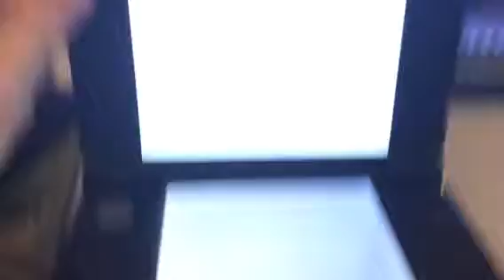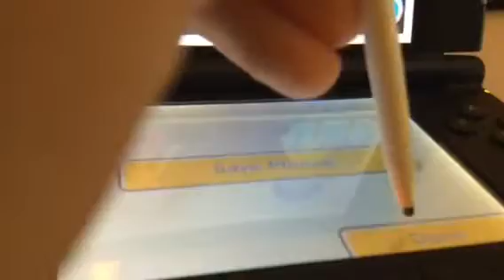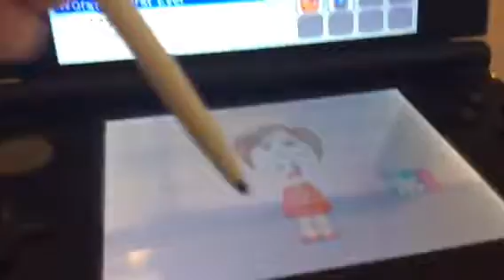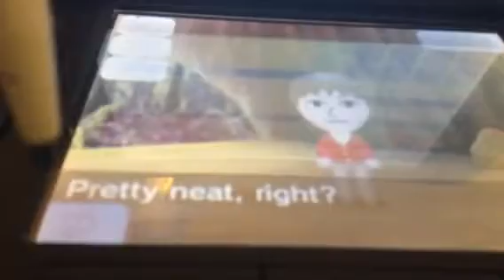Tomodachi life episode 9